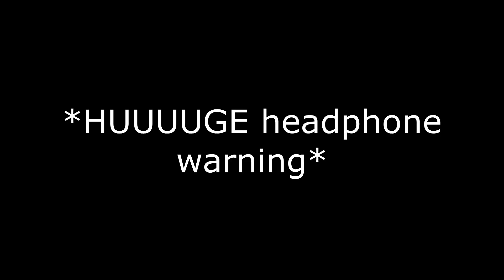HEIRESS PREGNANT?? DIOR & KHALIL?? // A VERY LIT CHRISTMAS ☃️ | THE SIMS 4 LP #3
💜 Mods Used:
- BasementalCC • Basemental Mod
- TurboDriver • Wicked Whims
- Lumpinou • Woohoo Wellness & Pregnancy
- KawaiiStacie • Memorable Events
- MuvaSimmer • Urban Socials Mod
- Weerbesu • UI Cheats

💜 COMPUTER SPECS
Custom Built Gaming PC
Processor: AMD RYZEN 5 2600 6-Core Processor 3.40Hz
Monitor: Spectre C24 Curved Monitor (Quantity: 2)
Space: 1TB of SSD / 1TB of HDD (External)
RAM Size: 16GB (2 x 8GB) DDR4-3000
Graphics Card: NVIDIA GEFORCE GTX 1070

💜 FAQ
Age: 22
Birthday: January 4th
From: Washington, D.C.
Recording Software: Action!
Editing Software: Movavi Video Editor Plus 2021
Microphone: Blue Snowball Ice